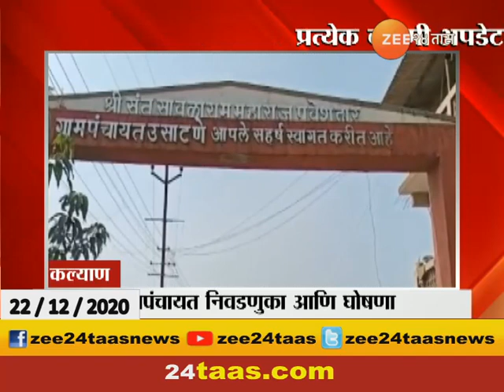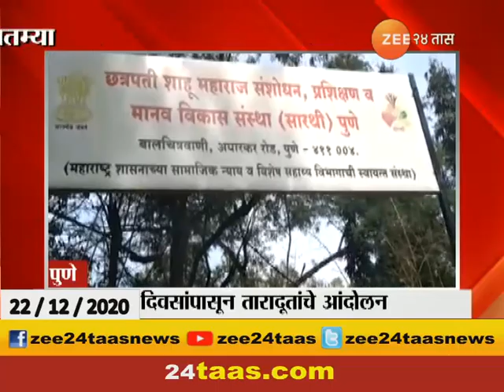5 Minute 25 Batmya | ५ मिनिटांत २५ बातम्या | 5.30 PM | 22 December 2020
5 Minute 25 Batmya
 ५ मिनिटांत २५ बातम्या  5.30 PM  22 December 2020
5 Minute 25 Batmya - 5.30 PM  22 December 2020